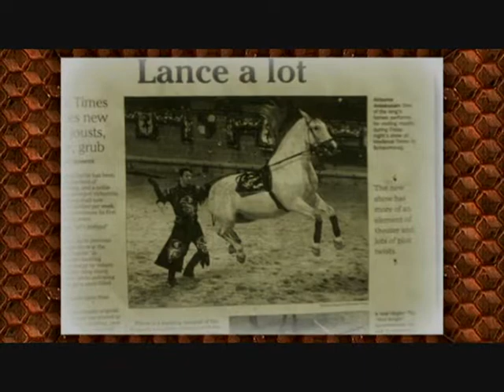Mario A. Contreras, Marcial Contreras Jr and Fco Javier Contreras Ortiz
Mario A. Contreras
Felipe Ramirez
Marcial Contreras Jr
Fco Javier Contreras Ortiz
Jorge Contreras
Sra Bev